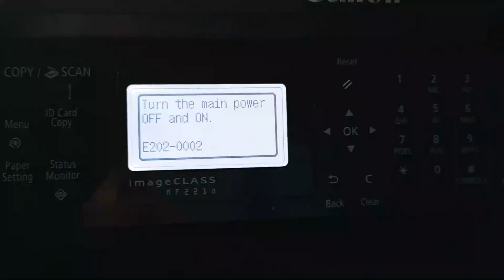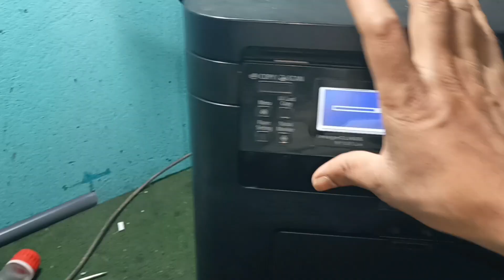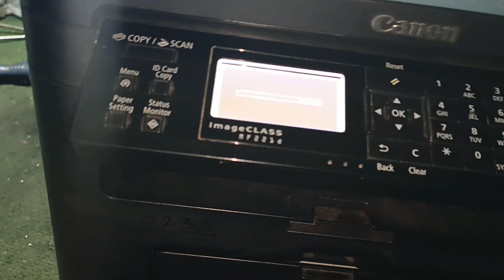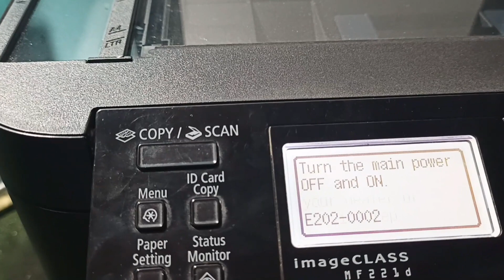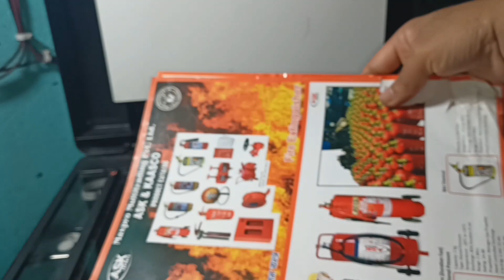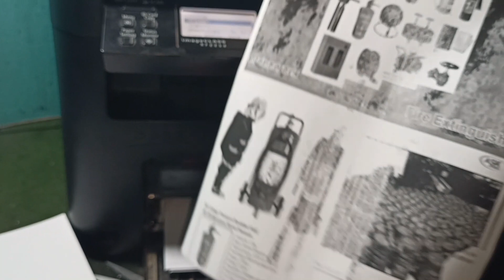How to fix Error E202-0002 - Printer canon Imageclass MF4820d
Turn the Main Power off & on E202-0002 Error(Canon ImageClass MF 221d),
भिडियो मन परे लाईक कमेन्ट सेर पनि गर्दिनुहोला। धन्यवाद

नोट:- यस च्यानलमा अपलोड गरेको भिडियो डाउलोड गरि आफ्नो च्यानलमा अपलोड गरेको  पाएमा
प्रचलित कानुन बमोजिम कारबाही गराइने छ।